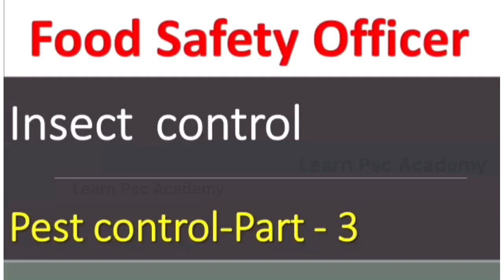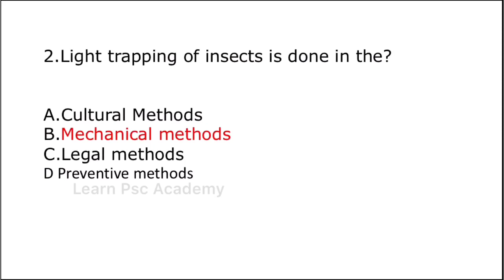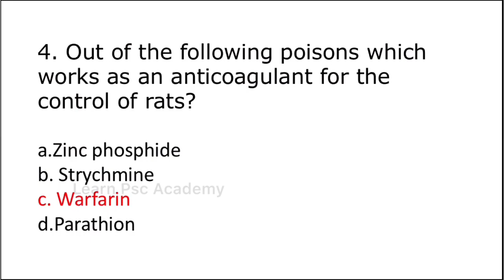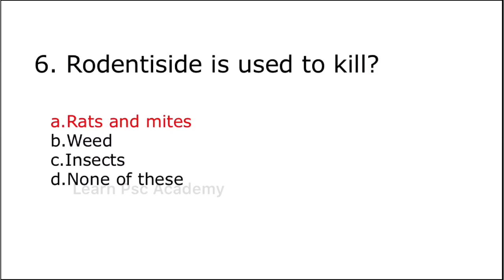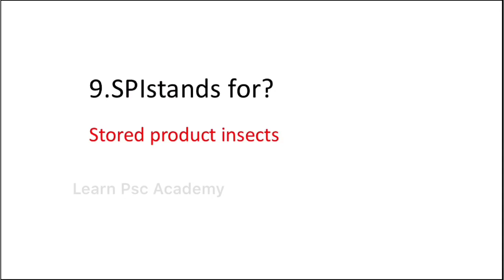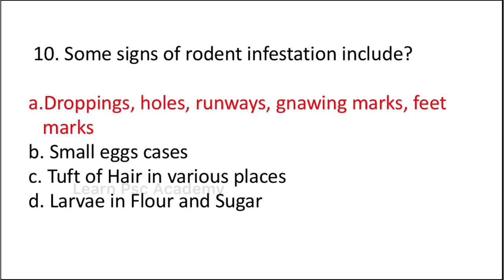Mcq for FSO exam kerala Psc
Most important question and answer from the classes which we already cover the topic from Pest controls.